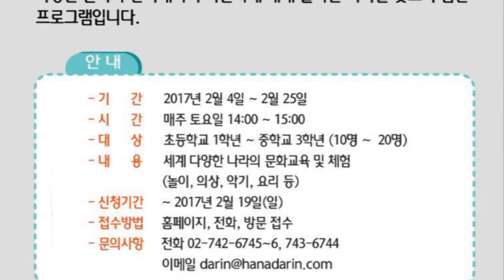Олон улс орны соёлтой танилцах цуврал сургалтанд таныг урьж байна.